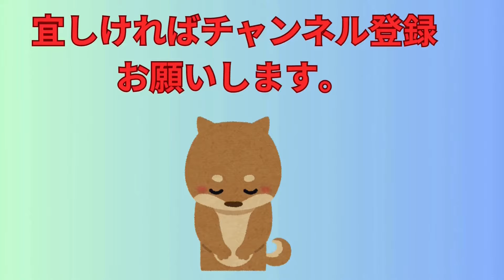ミラコスタ結婚式 24年9月に参加し動画撮影しました。ミラコスタ結婚式の流れ参考にしていただければと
ミラコスタでの結婚式と披露宴　ミッキーミニー参加で行われ動画撮影しました。1連の流れを短く区切り全行程まとめました。結婚式考えておられる方が参考にとおもいます。ミラコスタ結婚式の記録動画です。内容に間違えあるかと思いますがごめんなさい。動画撮影　編集撮影編集下手くそです。